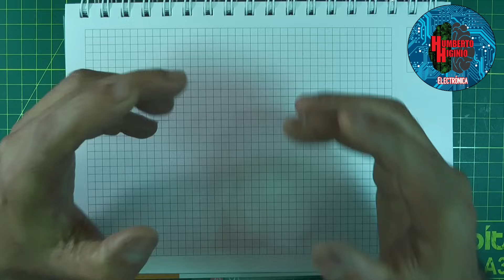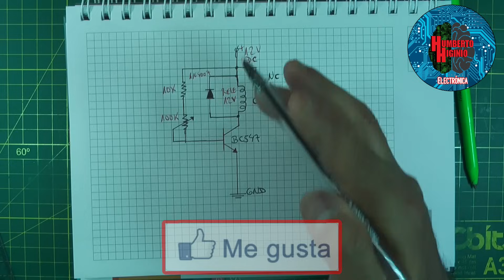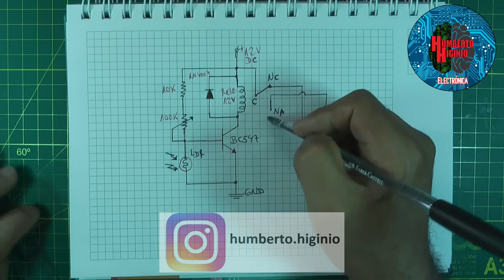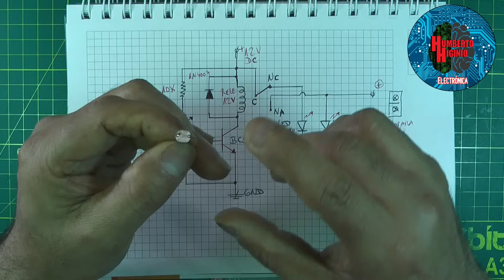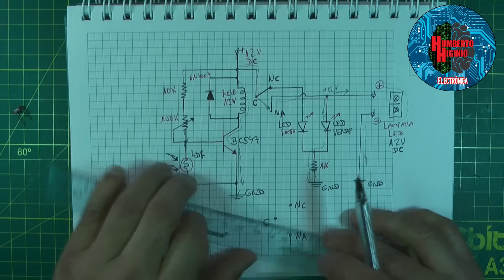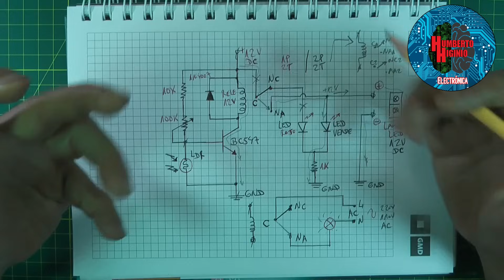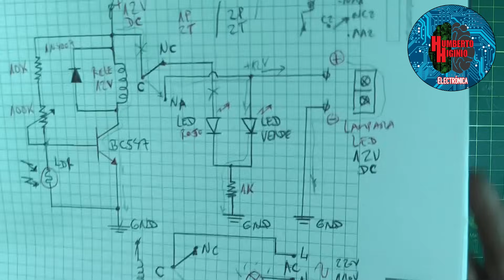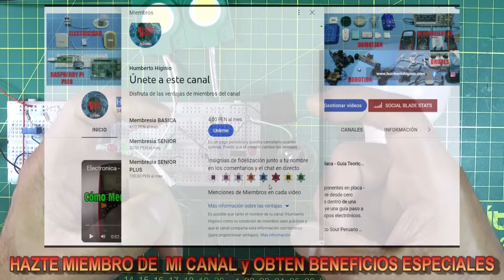✅ TIENES QUE VER ESTO 👀 👉 LA MAS SIMPLE LUZ NOCTURNA AUTOMATICA CON LAMPARA LED y LUZ ESTROBOSCOPICA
En este video Construimos un Circuito muy simple y sencillo de gran utilidad para tu hogar haciendo uso de pocos Componentes de Electrónica Básica, descubriremos en la Práctica un efecto de Luz Estroboscópica muy interesante que le podemos dar otro uso adicional, si deseas apoyarme dale Like a mis videos y Compartelos.

Mira el video anterior:
✅APRENDER ELECTRONICA ES MUY FACIL! 👀 👉TE LA ENSEÑO PASO A PASO y SIN LIMITES DE TIEMPO